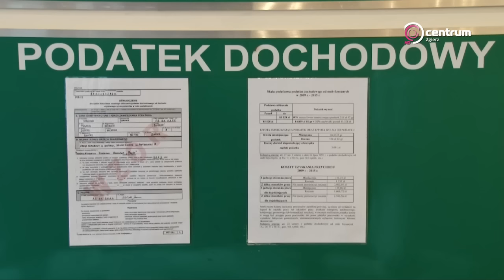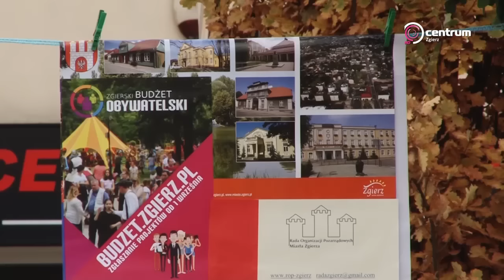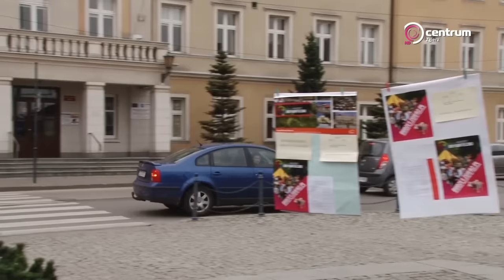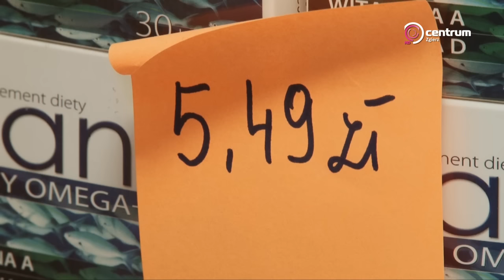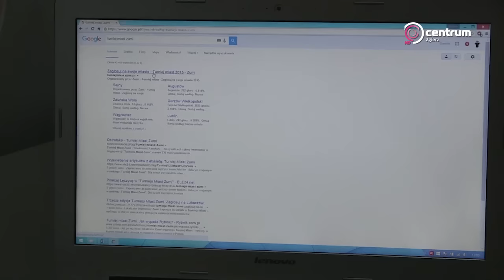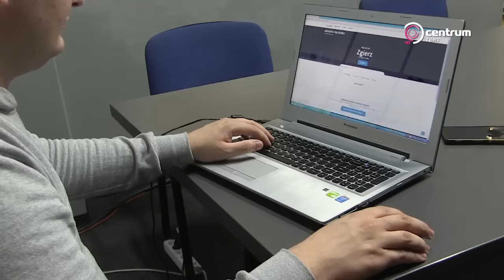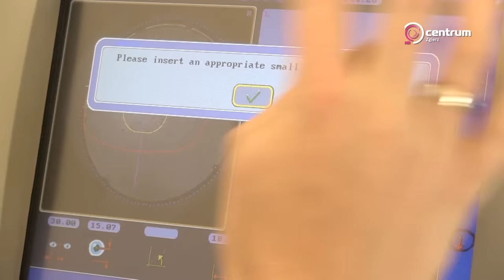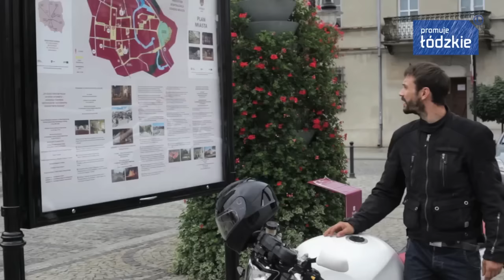''Wydarzenia'' - serwis informacyjny - 4 listopada 2015 r.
W dzisiejszym serwisie:

KWOTA WOLNA OD PODATKU

ZGIERZANIE WYBRALI

NOWA LISTA LEKÓW

TURNIEJ MIAST

KOLEJNY MURAL ZNISZCZONY

DOBRY WZROK NA START